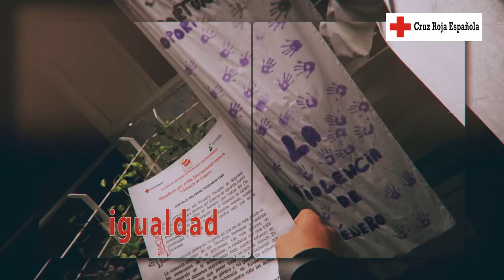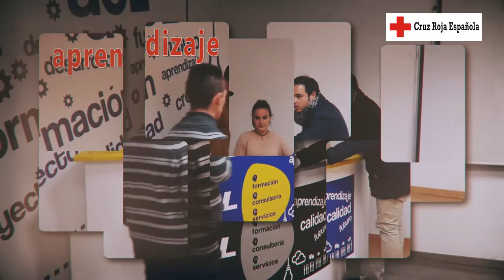Plan de Empleo - Jóvenes: Escuela de Segundas Oportunidades (Badajoz)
Escuelas de segundas oportunidades. Experiencias de formación y empleo para jóvenes - Cruz Roja Badajoz